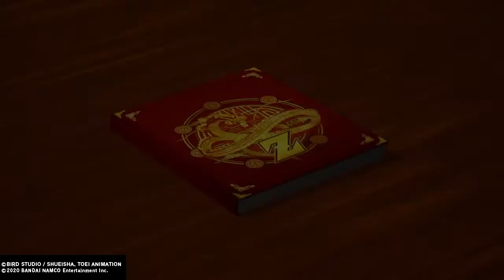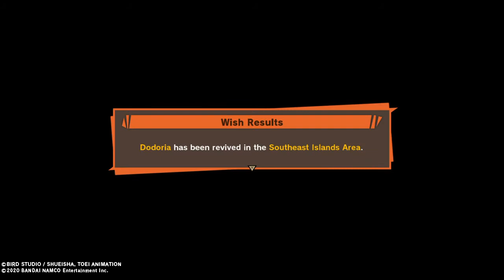DRAGONBALL Z KAKAROT PART 67 I REVIVE RADITZ,NAPPA AND DODORIA TO GET MORE SOUL EMBLEMS